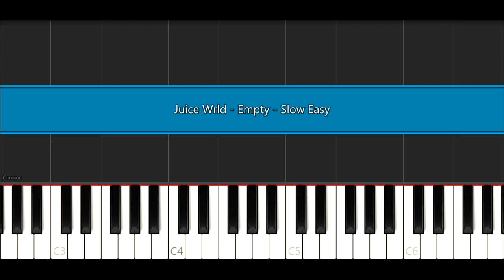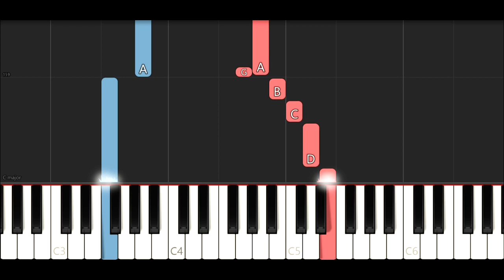Juice Wrld - Empty (SLOW EASY PIANO TUTORIAL)